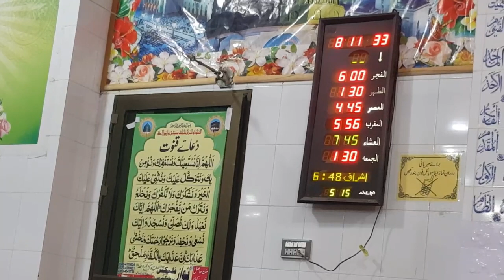Dars-e-Quran - 38~40 سورہ العمران